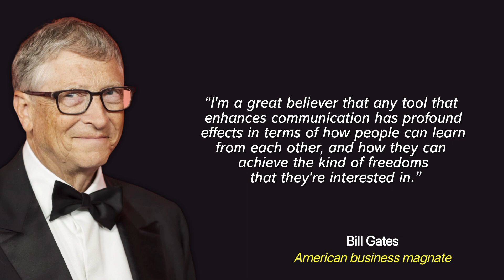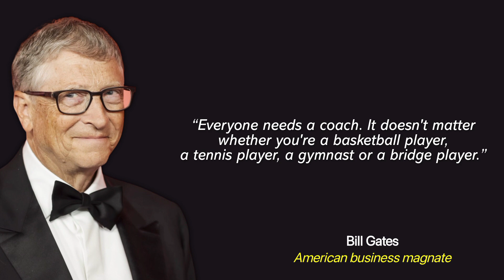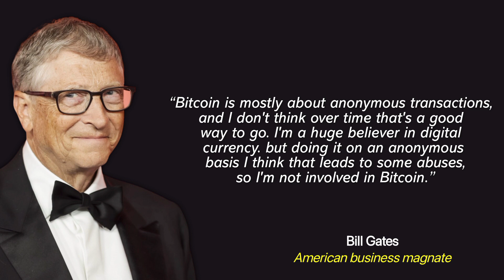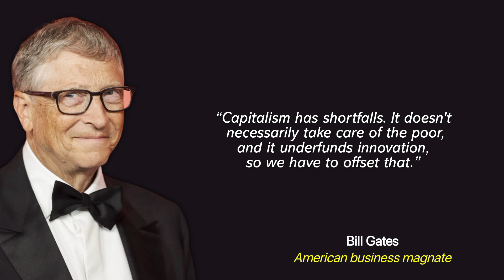Best Bill Gates Success Quotes If You Were Born Poor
William Henry Gates III (born October 28, 1955) is an American business magnate, software developer, investor, author, and philanthropist. He is a co-founder of Microsoft, along with his late childhood friend Paul Allen. During his career at Microsoft, Gates held the positions of chairman, chief executive officer (CEO), president and chief software architect, while also being the largest individual shareholder until May 2014.[4] He was a major entrepreneur of the microcomputer revolution of the 1970s and 1980s.

Recommended Books📖
Audible is FREE for your first 30 days📖🎧
Browse 360 Binaural Beats MERCH👕